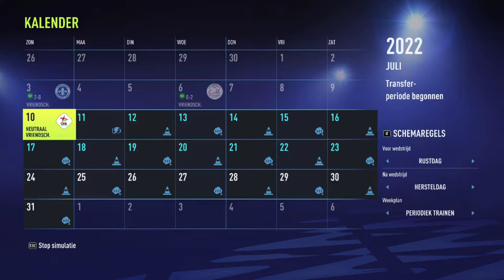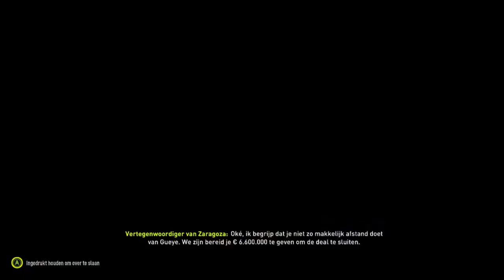Moeilijke start in eerste klasse | FIFA 22 Oostende carrière mode BeNeLiga editie #2